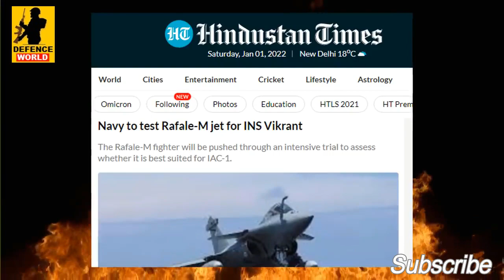Indian Navy to test Rafale M jet for INS Vikrant, rafale marine fighters, Defence World, France, Isr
Indian Navy to test Rafale-M jet for INS Vikrant, rafale marine fighters, Defence World, France, Israel

Welcome to Defence World News Hindi